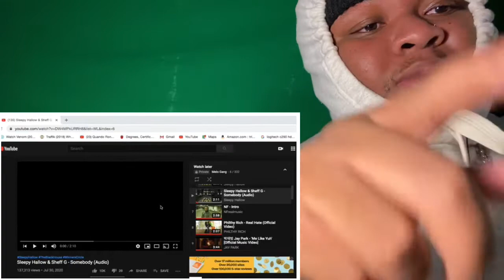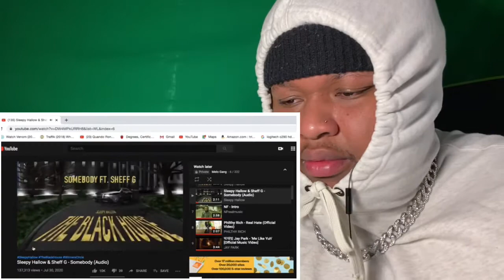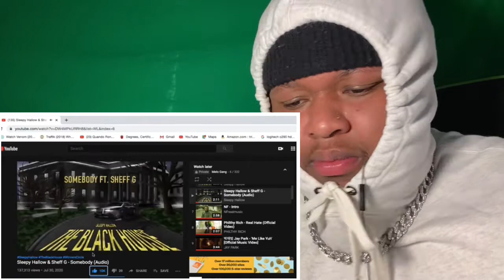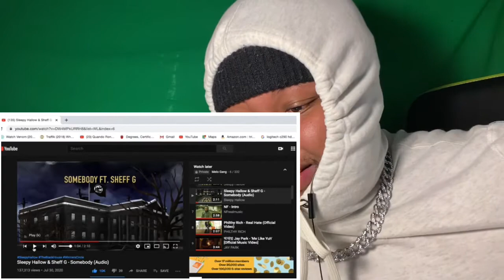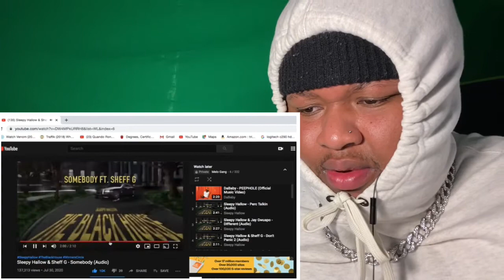Sleepy Hallow & Sheff G - Somebody (Audio) |Reaction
RoadTo10K!